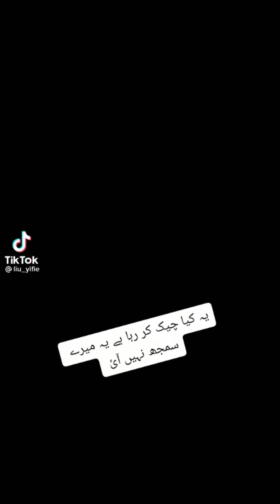Jiss ny dekh liya 500..... || Cringistan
Ye kya dekna pr rha hy acha hy may andha hoo😂😂
bhai tiktok use krny walo himat hy itni gandagi dekh lety ho ufff by the way video is just for fun dill gurdy oheory oy leny ke zarorat ni.

Vlog continue krin gy jald soon
inshallah